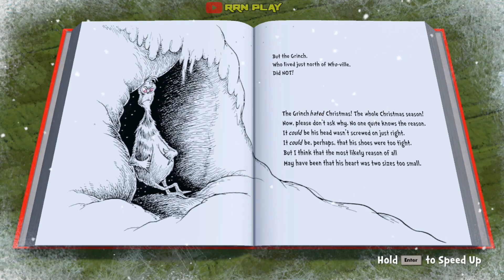The Grinch Christmas Adventures - (PC) Gameplay Walkthrough - NO Commentary - PART 1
Yo guys whats up My name Roshan. Now in Today's Video We are Playing The Grinch Christmas Adventures.

•  CPU : Intel Core i5-9400f cpu @ 2.90GHz
•  RAM : 16GB (8GBx2) DDR4 (3200)
•  GPU : GeForce Gtx 1650 4Gb
•  OS  : Windows 10 Pro 64 bit
•  SSD : 500 GB
•  HDD : 500 GB

Grinch is a game based on the Doctor Seuss book. This adventure takes about 3-4 hours for the main story and achievements. You will play as the grinch with one goal to steal Christmas. Presents and puzzle pieces to help level up your game play.